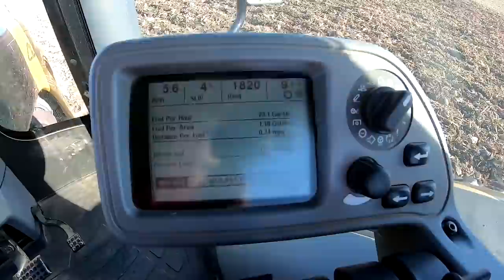LAST TIME WITH THE COMBINE :(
We are on the LAST DAY of harvest 2020!!

Credit:
Song: Helucze -  Weeping Willow [Concordia Recordings]